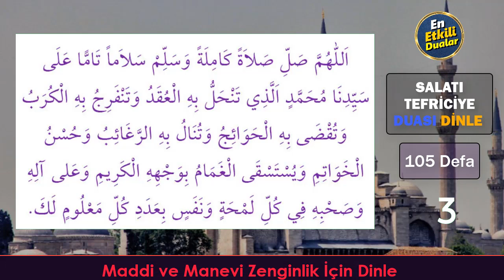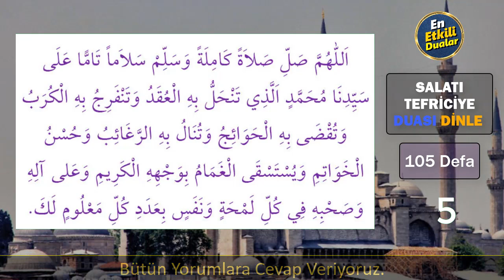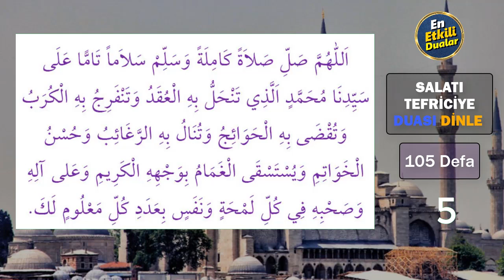105 SALATI TEFRİCİYE MUCİZESİ DİNLE - En Etkili Dualar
BÜTÜN DİLEKLER İÇİN 105 SALATI TEFRİCİYE DUASINI DİNLEYELİM